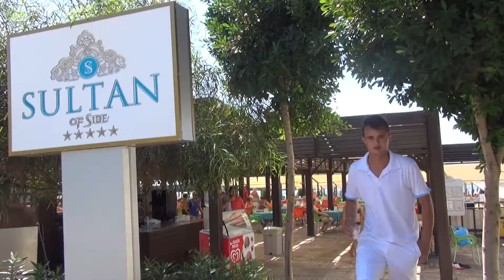Sultan of Side 2014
"Sultan of Side" in Evrenseki an der Türkischen Riviera
September 2014 ... Super Urlaub ...